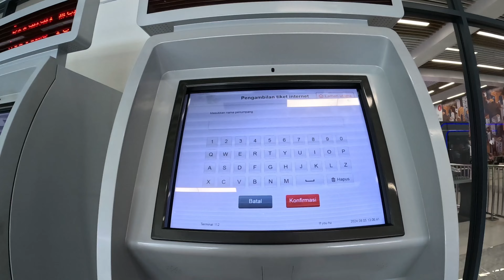KEREN BANGET! DARI JAKARTA KE BANDUNG CUMA 30 MENIT NAIK KERETA CEPAT JAKARTA - BANDUNG, WHOOSH.